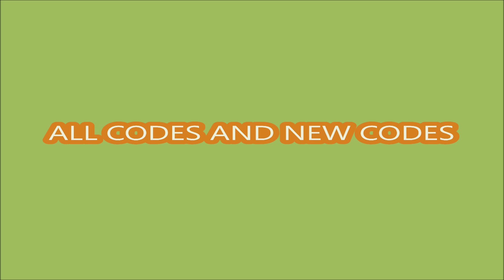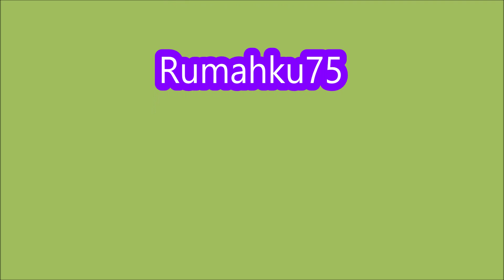*NEW CODES* [👻 GHOST] Blox Fruits ROBLOX | DECEMBER 5, 2023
Blox Fruits
- NEW CODES
- ALL CODES